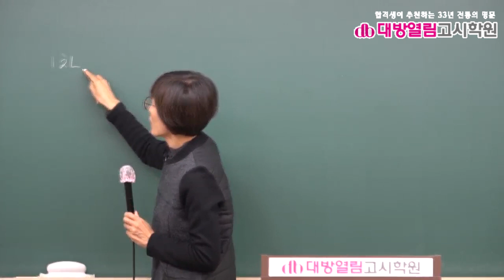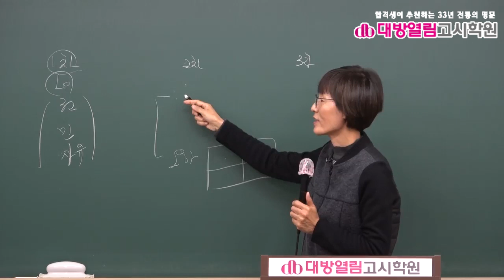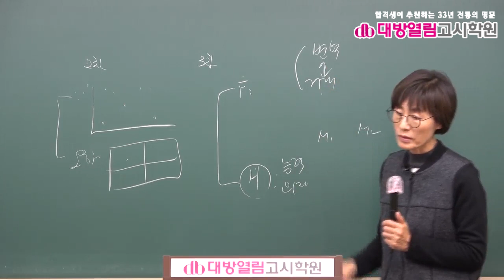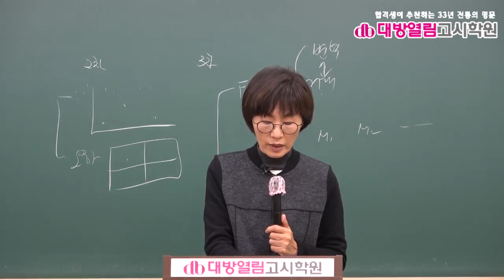보건직공무원 보건행정 기출분석 및 단원별 문제풀이 8